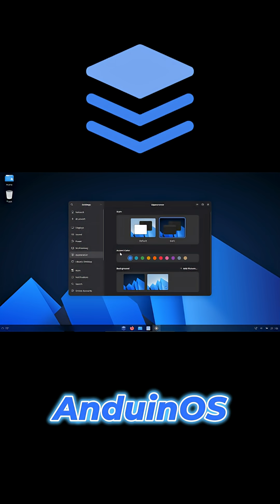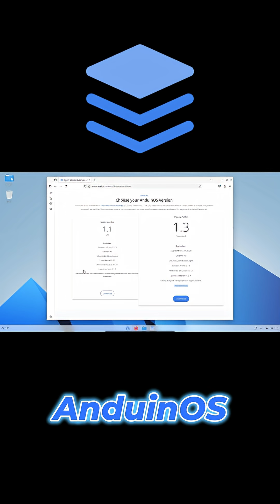AnduinOS: This Linux Distro Looks Exactly Like Windows 11! 🤯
I tried AnduinOS—a Windows‑style Linux distro by a Microsoft engineer, built on Ubuntu—and it nails the look and feel of Windows 11 while giving you all the power and customization of Linux. In this quick short, see the taskbar, Start menu, Flatpak support, and GNOME extensions in action.